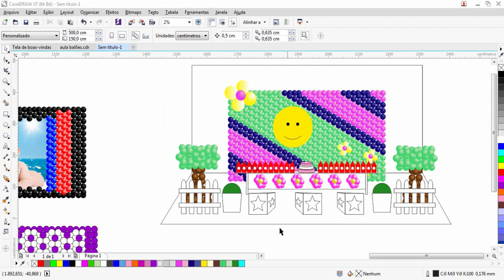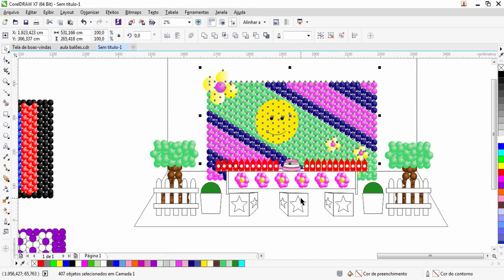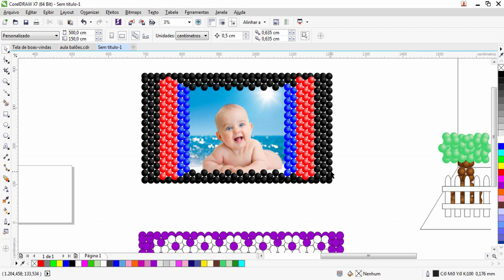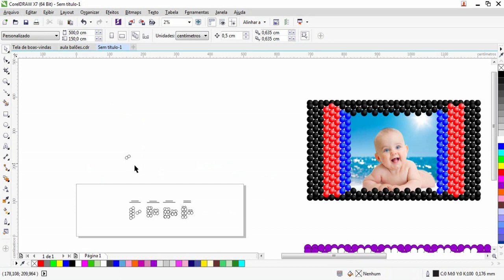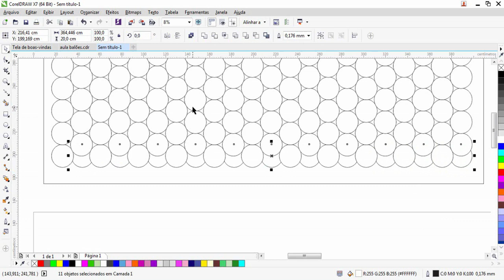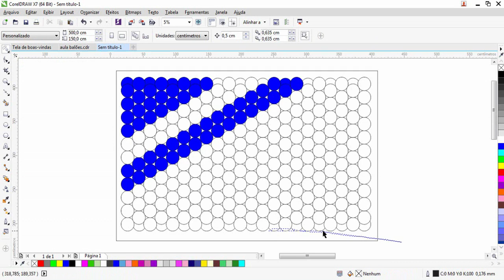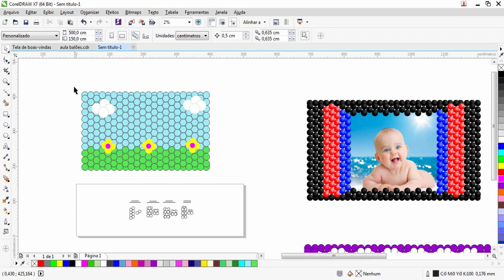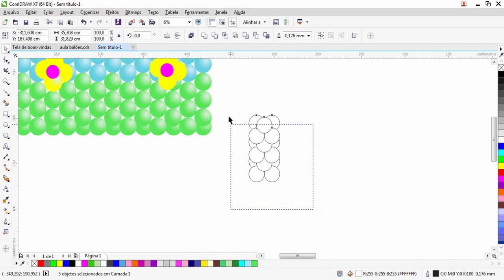AULA 4 CORELDRAW - Projeto Decoração de Festas Com Balões